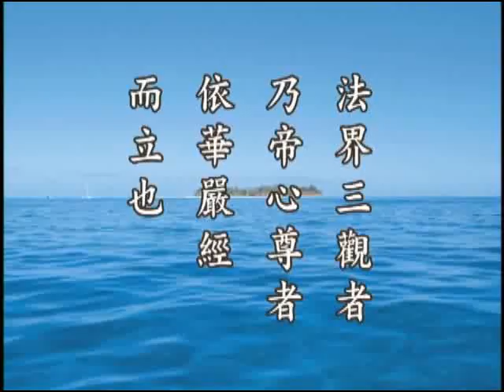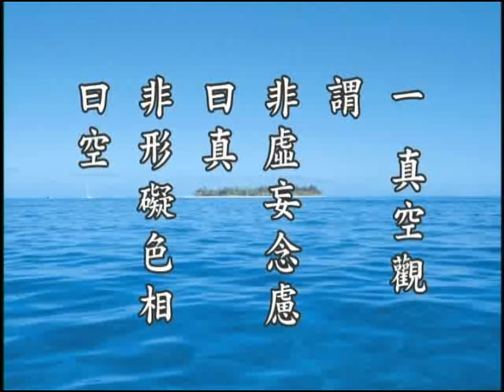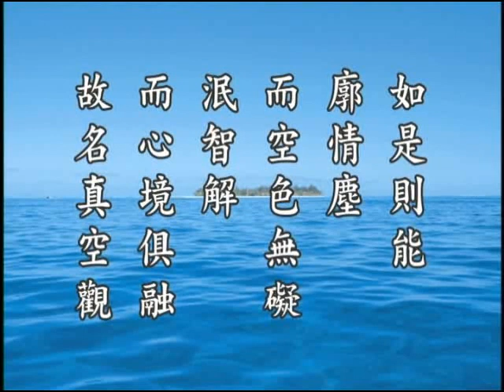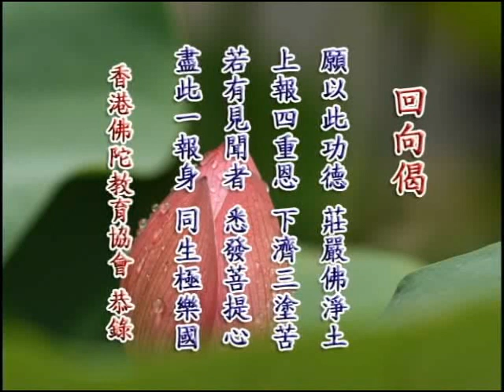止觀－三止三觀 03b